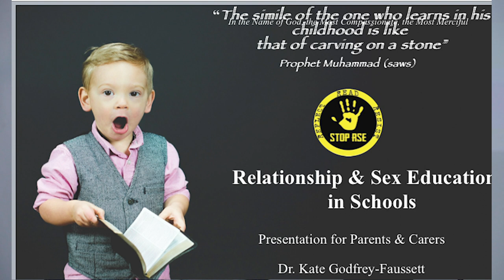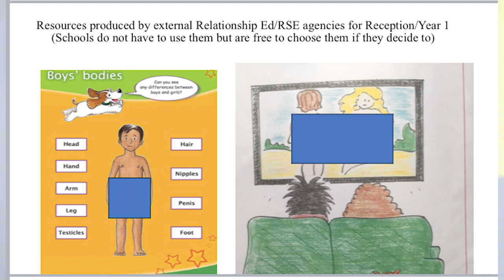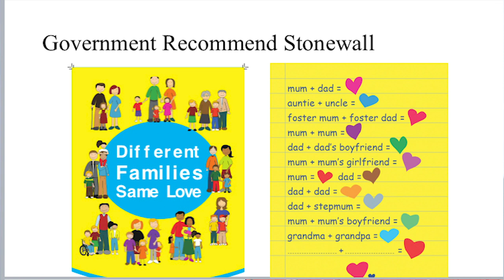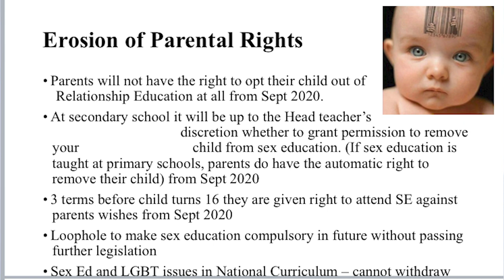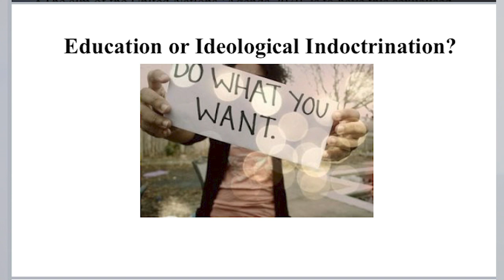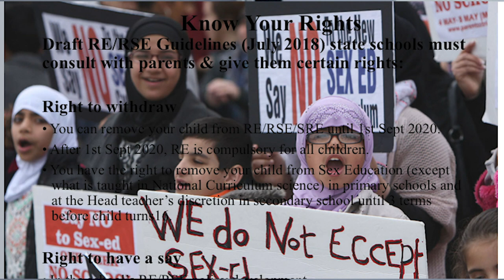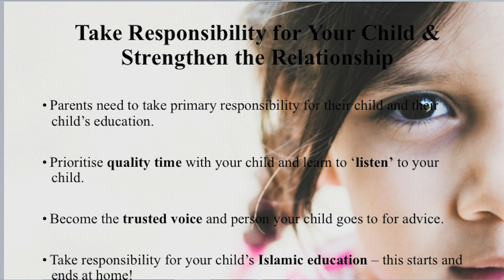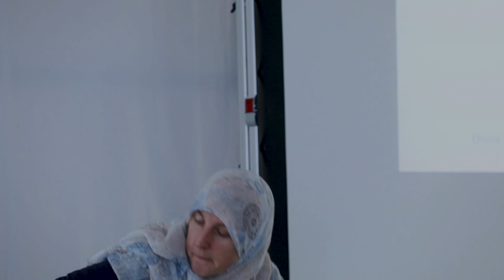Dr Kate Godfrey Fausett - RSE Seminar Derby Feb 2019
Dr.Kate Godfrey Fausset  has been strategic in driving this forward and raising awareness within our communities and in Parliament. She has the professional acumen and is clear about what we need to do to prepare and challenge what is being imposed on our children and the roles of parents.

StopRSE.com was set up in 2018 as a resource for parents and carers of children in the UK to inform and support families concerned about the mandatory introduction of Relationship Education and Relationship & Sex Education into all schools across England from September 2020.

StopRSE.com acknowledges that the wellbeing and protection of children is a concern of people worldwide. It is therefore our hope and aim that this site will provideinformation and support to anyone concerned about the compulsory introduction of RE/RSE in the UK as well similar programmes around the world.

Please get involved in the campaign as our children's future is dependent upon it.

To have a seminar and for further enquiries and any advice please contact
StopRSE.Com
Alnasihaservices.org.uk